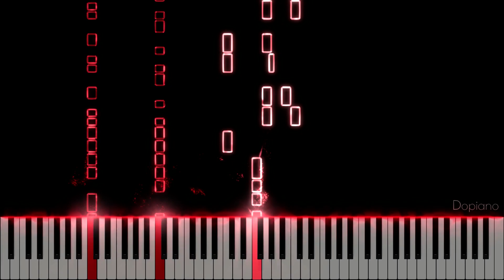SuperCharger - NINTYSIX (BOYS PLANET) (Piano cover)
SuperCharger 슈퍼차저
NINTYSIX (보이즈 플래닛, BOYS PLANET)

피아노 커버 Piano cover
케이팝 피아노 튜토리얼 Kpop song piano tutorial